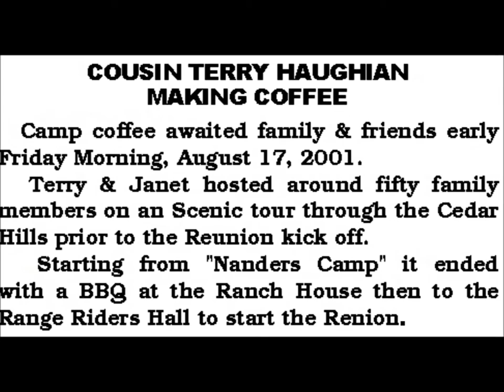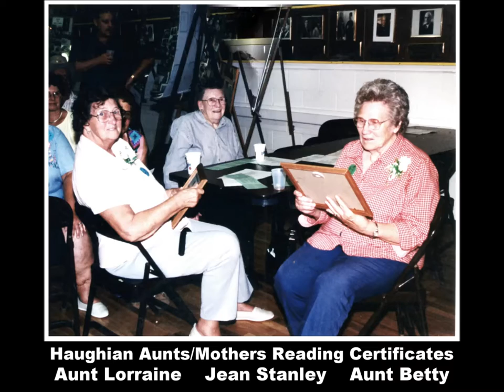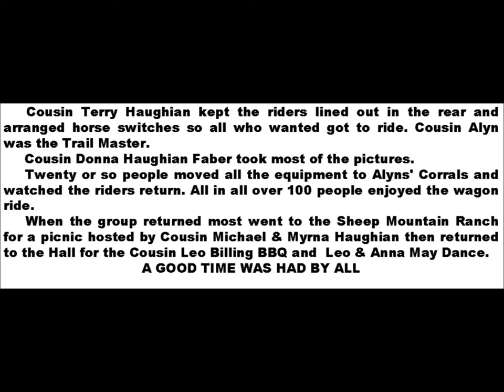Haughian Family 100 Year Reunion